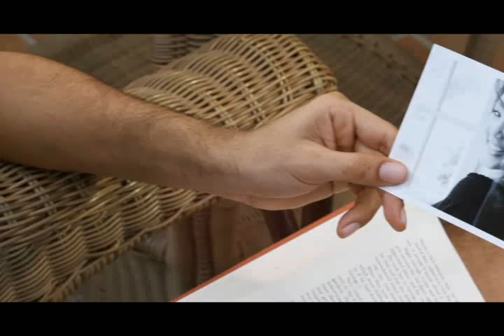Loving You - Tessanne Chin & Kees (from Kes the Band) [2010]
I have NO rights to this video.

Loving you - Kes and Tessanne Chin

PORT OF SPAIN, Trinidad -- Two of the most soulful voices from the Caribbean have teamed up together for the first time. Kees Dieffenthaller, lead singer from Kes The Band, and the songstress from Jamaica, Tessanne Chin have collaborated on a track they both wrote together, along with KC Phillips, titled Loving You.
The idea for the collaboration came after hearing Tessanne's mega hit Hideaway which took the airwaves by storm roughly two years ago. The song, a fusion of reggae with rock riffs, was a style that Kes The Band has also been exploring (songs like Stalker, Runaway, and Till The Morning) and felt that working with Tessanne would be a perfect union.
  Tessanne and Kes new release is expected to hit the airwaves tomorrow, whilethe video will be released on Thursday.
 1/1
"It took us a little while to actually reach out to her," says Kees, "and through management and a friend of hers, we finally were in touch with her camp. After some discussions on both sides we decided the best thing would be for myself and KC Phillips to fly out to Jamaica and spend some time there."
Once in Jamaica, Kees, KC and Tessanne hit it off and spent a week writing the track, and also recording it. "The musicians were called in, we had the studio, it all seemed to flow," says KC.
"I first heard about Kes through Alicia Powell when we did the Basia shoot," says Tessanne "She mentioned that she thought we would make a great partnership.
Since then, it had been in my thoughts, about a year before the Kes management team reached out to us. Once that happened, I started to do some research on the band. I checked out Youtube where I saw performance clips, and also heard his songs. Very quickly I realised that I would be part of something wonderful if we were to work together.
"Kes the Band represents everything I love about music and its ability to break down barriers, transcend, change and evolve. I feel very strongly that we are helping it progress in our own way. We dare to be different and refuse to be limited or be put in a box of any kind! I am so happy I had the chance to work with them and look forward to a great musical future," Tessanne stated.
After hearing the final version of the song, the duo decided that a music video would be the icing on the cake. Life Garland, a well-established music video director out of LA, (who has worked with Nelly, Lil Jon, Jermaine Dupri, Pretty Ricky and Juvenile to name a few), was asked to direct. In 2004 he was nominated for the VMA's best Rap Video for Lil Jon's Get Low and in 2006 he won the award for Chamillionaire's Ridin Dirty. Garland, along with a local team that included Sheldon Felix (Militainment), shot the music video over a two- day period.
"The experience was phenomenal," says Tessanne. "The production was smooth, professional and the video has a story line that we are excited to show to the world." cont...